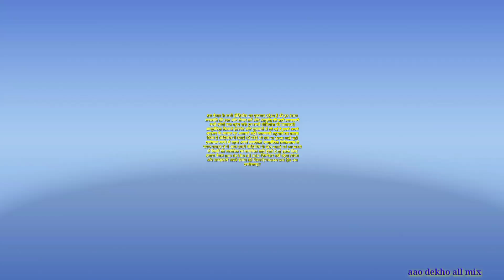कमजोर से कमजोर नशों में नई जान फूंक देगा इतना तेज की बस लगाते ही तुरंत असर/सप्तधातु की पुष्टि खातेही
नमस्कार दोस्तों स्वागत है आपका हमारे youtube channel aao dekho all mix मे इस वीडियो में जंगली भिंडी के अनेकों औषधीय गुणों को बताऊंगा कमजोर से कमजोर नशों में नई जान फूंक देगा इतना तेज की बस लगाते ही तुरंत असर सप्त धातु की पुष्टि खाते ही

दुधी पौधा के गुण